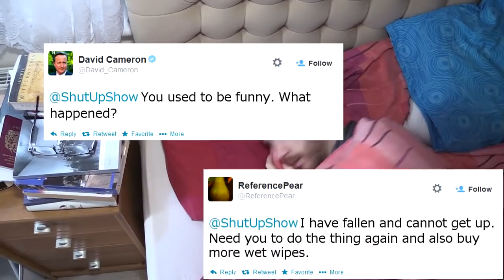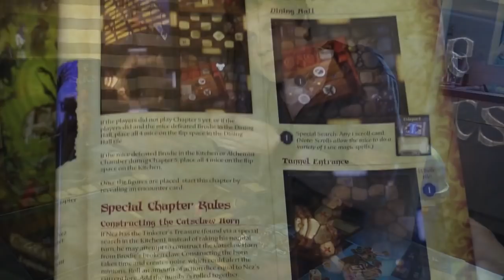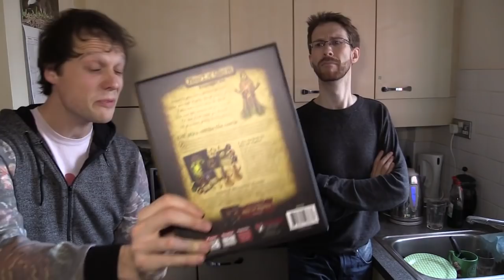Mice and Mystics - Shut Up & Sit Down Review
First published on May 9, 2014.